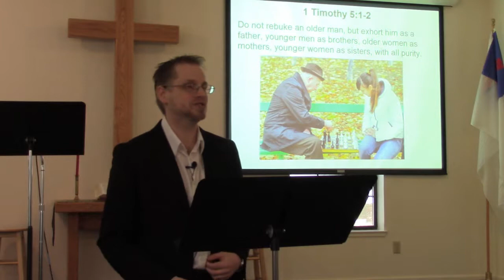The People of the Church: How We Treat Each Other Part 2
This message was delivered on Sunday morning, February 26, 2017, at Grizzly Flats Community Church. For more information about the church find us